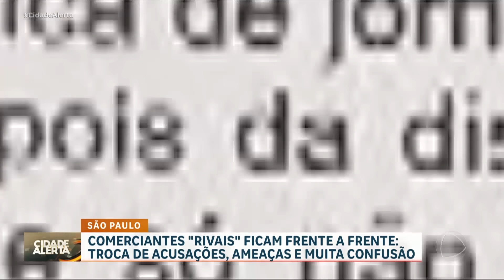Comerciantes ‘rivais’ da zona leste de São Paulo trocam ameaças e acusações durante confusão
Comerciantes que trabalham perto de um metrô na zona leste de São Paulo estão em pé de guerra há 3 anos. As acusações são variadas: furto de energia, destruição de produtos, invasão de espaço. Seu Américo e a filha, que têm uma banca de jornal, aparecem numa gravação batendo boca com o casal Paulo e Juliana, que cuidam de uma barraca de frutas. Em vídeo, Seu Américo chegou a dizer que iria atirar nos "rivais". O Cidade Alerta os colocou frente a frente e o clima ficou tenso. Acompanhe!